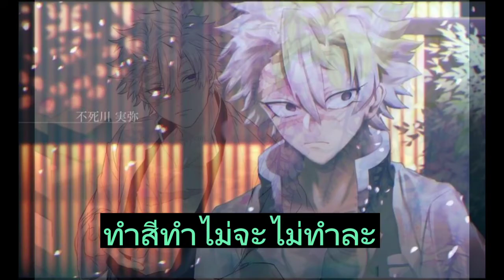ไปดูซีรีย์ที่ห้องเรามั้ย